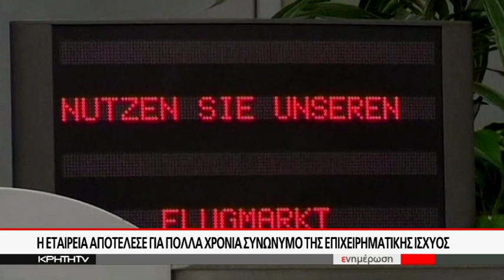Μίλησαν στο κεντρικό δελτίο ειδήσεων για την Thomas Cook